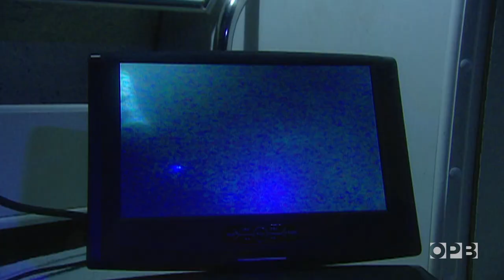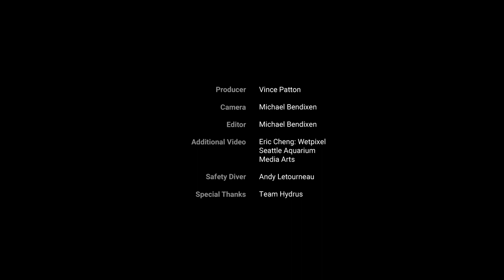Prehistoric six-gill sharks make their home in Puget Sound | Oregon Field Guide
One of the world's largest sharks has taken quite a liking to a busy Northwest bay.